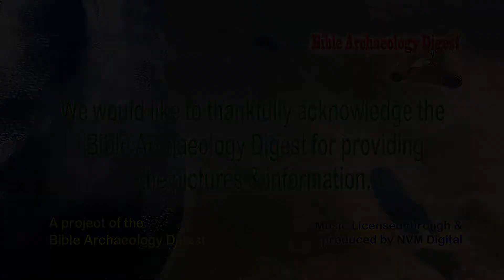033 Bethlehem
Bethlehem, birthplace of both King David and the coming King Jesus.